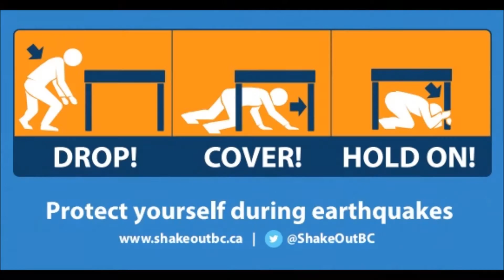The Great BC Shake-Out 2016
Are you and your loved ones ready for an emergency?

West Vancouver Police and our partners in Emergency Response and Emergency Planning encourage all residents to ensure the answer to that question is "Yes".

We live in an active earthquake zone and emergencies can also be created at any time by severe weather conditions or by a variety of natural or human caused circumstances.

At 10:20am, October 20, 2016, hundreds of thousands of British Columbians took part in the Great BC ShakeOut, Canada's largest earthquake drill.

Practising how you will respond when an earthquake strikes is vital. Being prepared for major emergencies and to protect your loved ones in the days after is equally important.

Emergency Preparedness is a responsibility shared by every member of the community and it is vital that every Canadian learns what to do before, during and after an emergency situation.

If you don't have an Emergency Plan for yourself, your family or at your business or place of employment, today is a great day to start.

for information and links to help you get ready!

Create an Emergency Plan and PRACTICE IT with loved ones at least once a year.

Always have an Emergency Kit ready

Know the Hazards present in our community and region

Be prepared!